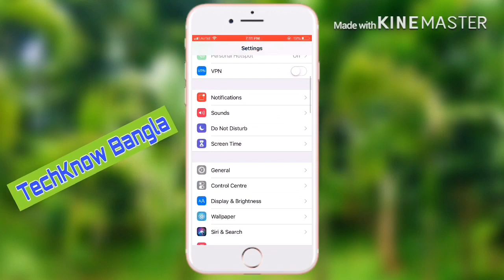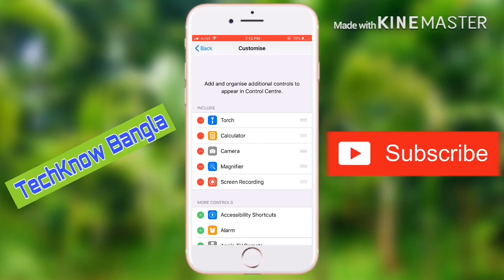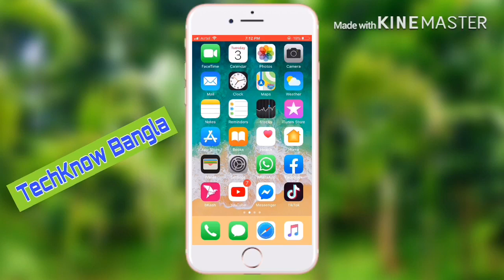Apps ছাড়াই Screen রেকর্ড করুন , TechKnow Bangla,, TKB